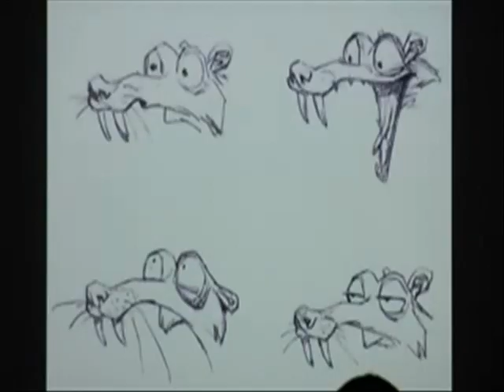The Top 10 Names You May Recognise in the "Monsters, Inc." Credits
I celebrate this delightful Pixar workplace comedy by showcasing many of the unsung talents involved in its creation.

Names Mentioned in This Video:
Kyle Balda
Geefwee Boedoe
Jill Culton
Peter DeSeve
Harley Jessup
John Kahrs
Floyd Norman
Bob Peterson
Rhett Reese
Lou Romano